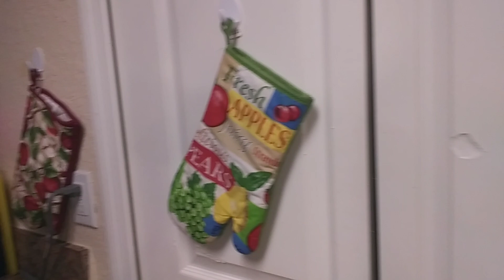A woman's job is never done